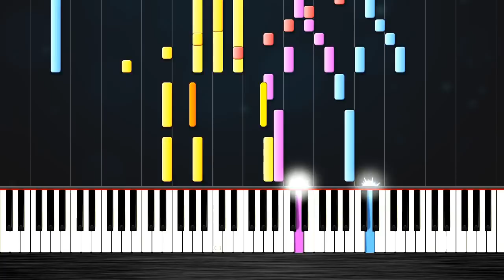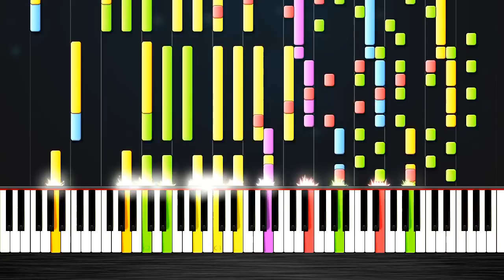Marshmello & Anne-Marie - FRIENDS - IMPOSSIBLE PIANO by PlutaX